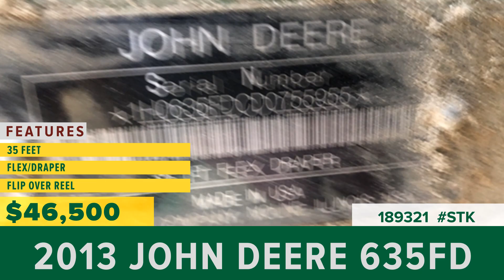Equipment for Sale | Stock# 189321 | wrightimp.com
2013 JOHN DEERE 635FD .